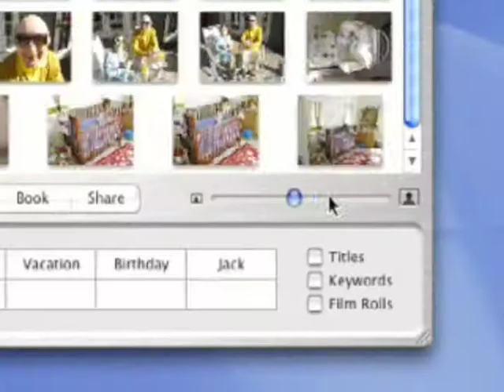iPhoto Introducing Commercial Apple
Spot for the Apple iPhoto App